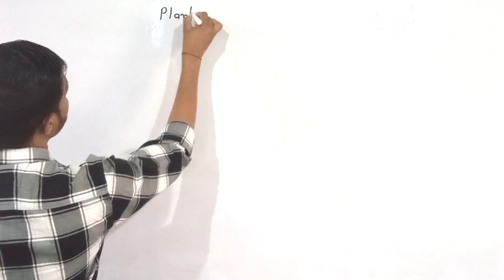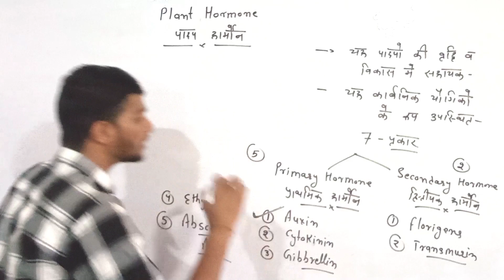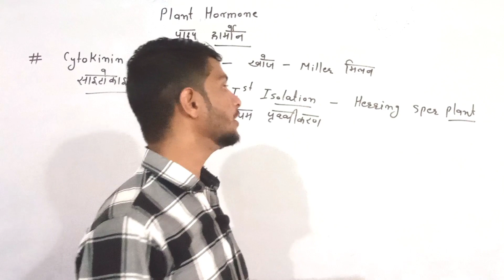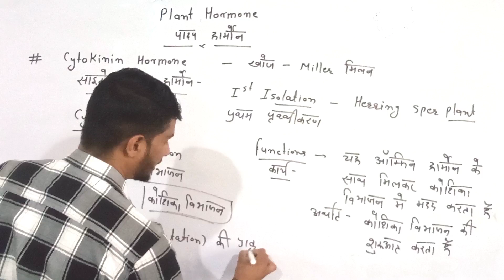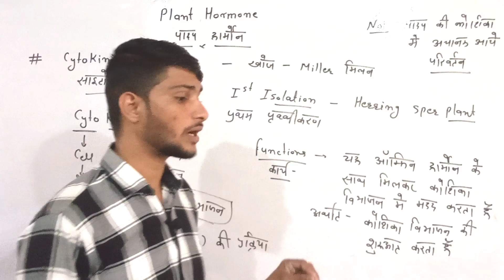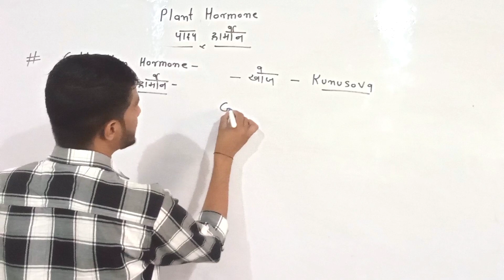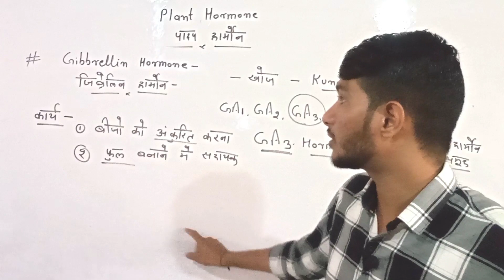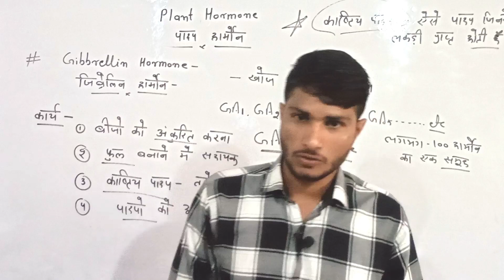Plant Hormone | प्लांट हार्मोन | पादप हार्मोन क्या है? | Types Of Plant Hormone In Hindi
पादप हार्मोन - पादप हार्मोन पौधों में वृद्धि एवं विकास में सहायक होते हैं
यह कार्बनिक यौगिकों के रूप में उपस्थित होते हैं
यह 7 प्रकार के होते हैं
पादप हार्मोन को दो भागों में बांटा गया है
1. प्राथमिक हार्मोन -
auxins
gibberellins
cytokinins
 ethylene and abscisic acid.

2.द्वितीयक हार्मोन
Florigens hormone
Transmurin hormone

 खोज - मिलर
 प्रथम आइसोलेशन - Herring sper plant

- ऑक्सीन हार्मोन के साथ मिलकर कोशिका विभाजन में सहायक होता है
- यह पौधों में उत्परिवर्तन की प्रक्रिया को रोकता है

   खोज - Kunusovo
यह लगभग 100 हार्मोनों का एक समूह होता है

- यही बीजों को अंकुरित करने एवं फूल बनाने में सहायक होता है
- काष्ट्रीय पादपो के तने की ग्रोथ करवाता है!
- यह पौधों की ऊंचाई बढ़ाने में सहायक होता है!